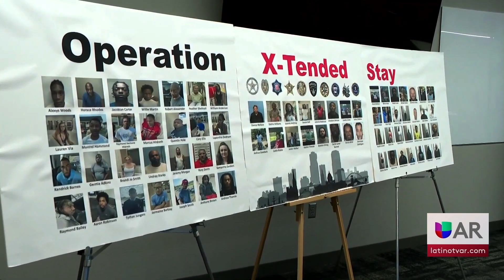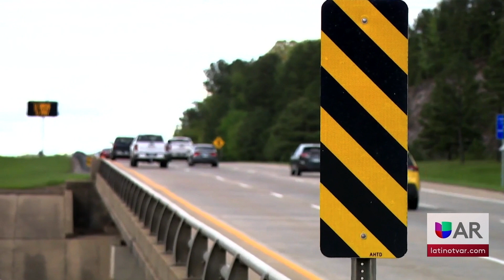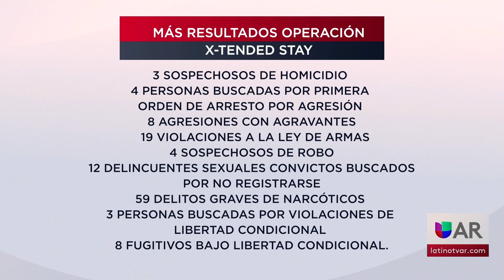Operación conjunta de la ley en Arkansas dejó cientos de arrestos